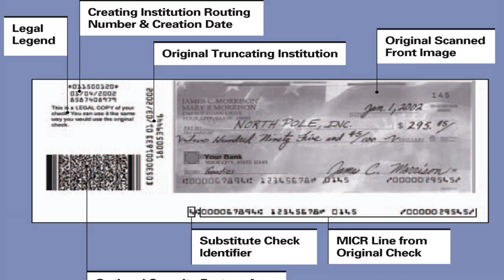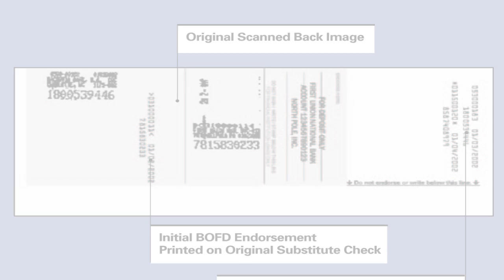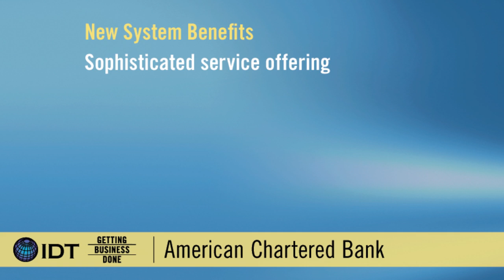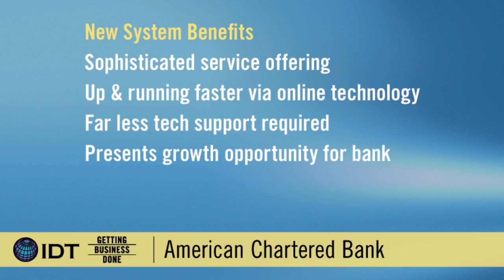American Chartered Bank Remote Deposit Capture moves to Cloud w/help of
Interview with 2nd VP Treasury Management who discusses the value that Check21 solution from IDT brings to it's business banking customers (merchants) and the benefits Remote Deposit Capture brings to American Chartered Bank. for more information..